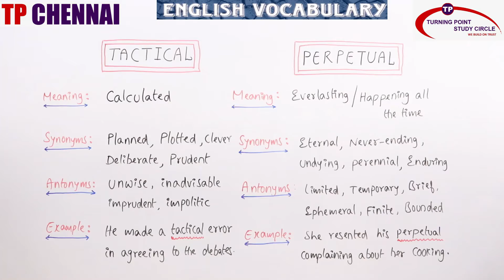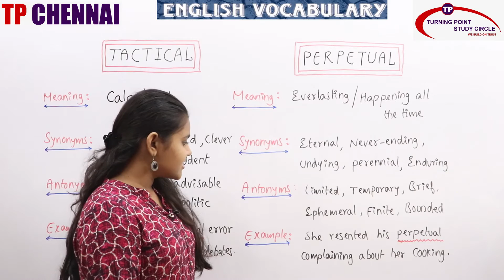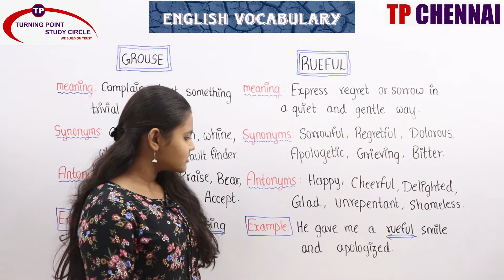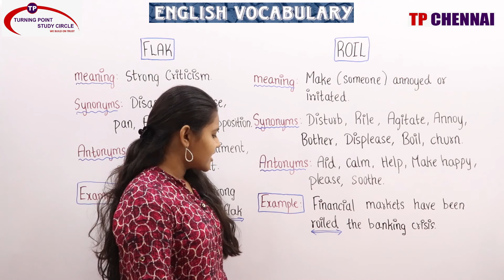DAILY ENGLISH VOCABULARY || DAY- 192 || 29/10/20